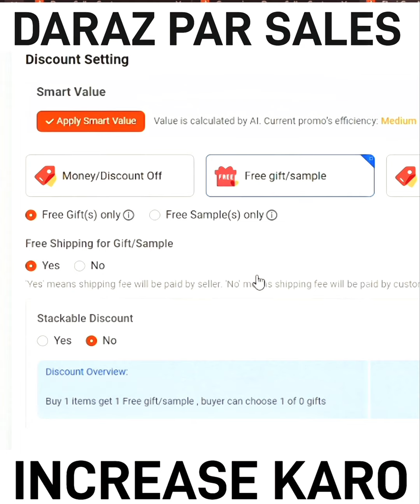Daraz Pr Sales Increase Karo